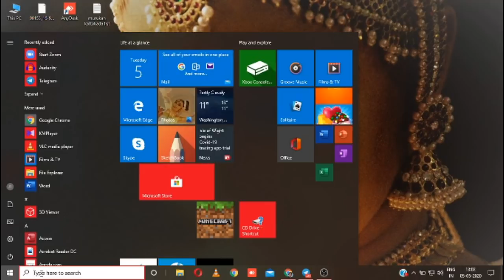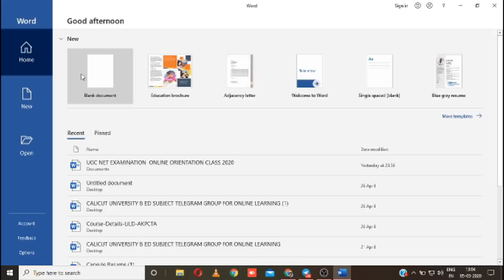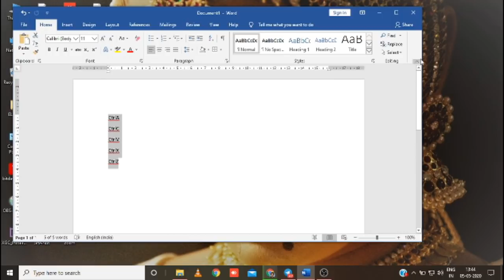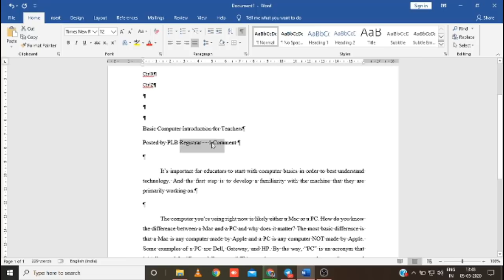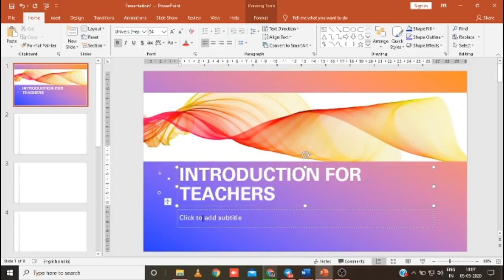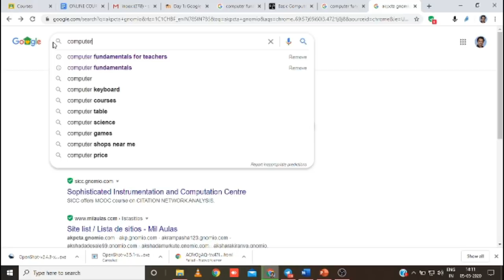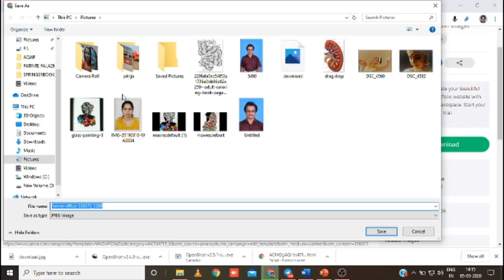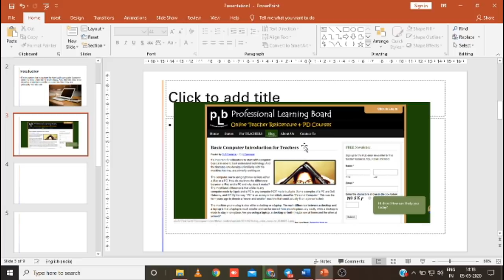COMPUTER FUNDAMENTALS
This video describes fundamentals of a computer for a teacher as a learning tool.